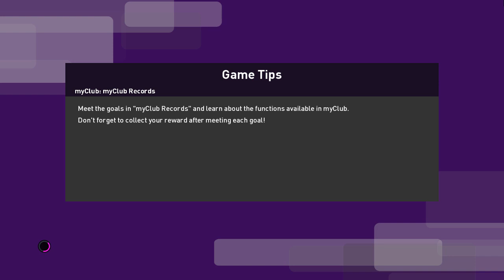LAGA ASIA! PERSIB BANDUNG VS VISSEL KOBE | EFOOTBALL PES 2020